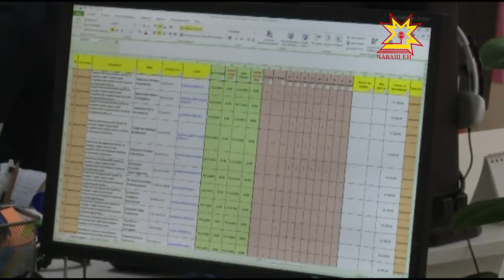Кейсистемс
Хорошее образование в сфере айти — проблема серьезная. Специалисты неохотно идут преподавать в вузы, а университеты не готовы менять учебную программу. Решить проблему можно с помощью базовых кафедр, создаваемых  в успешных компаниях.